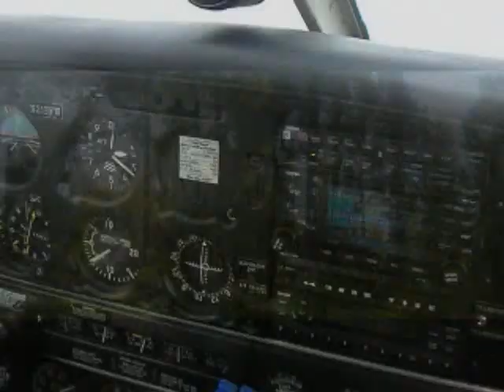My Flying Boat Woman